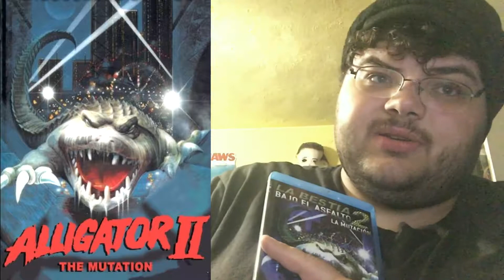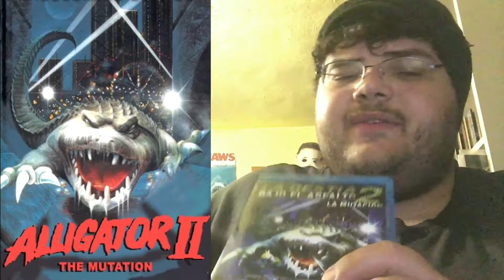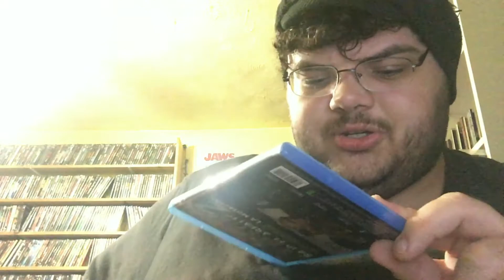Alligator II: The Mutation: Creature Movie Review - Horror Show Entertainment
Welcome to Day 3 of my Shark Week V: Bloody Bites!!